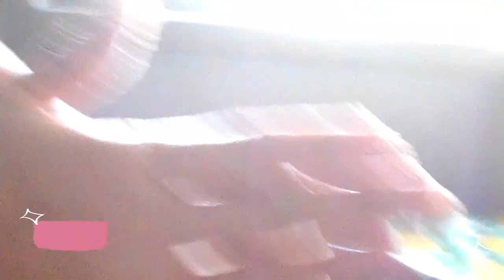BITSO -BITSO NG MGA ILONGGO/ KaKanin ng mga Ilonggo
Hello Guys Welcome po sa aking magluluto ng pang meryienda Ilonggo Pang meryienda.